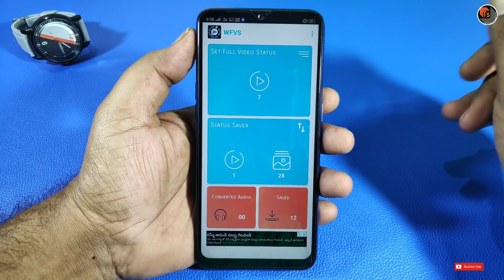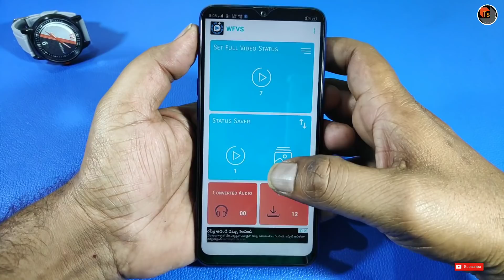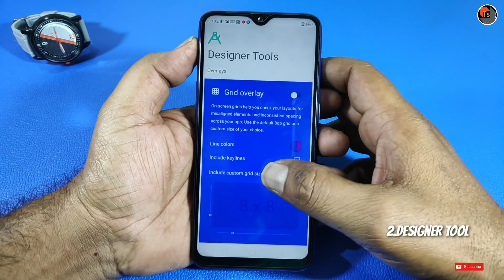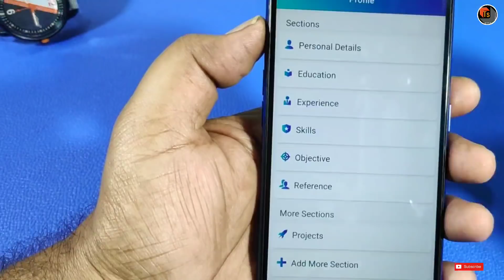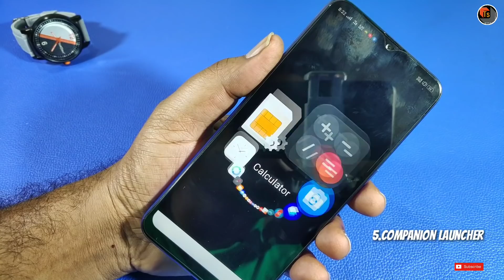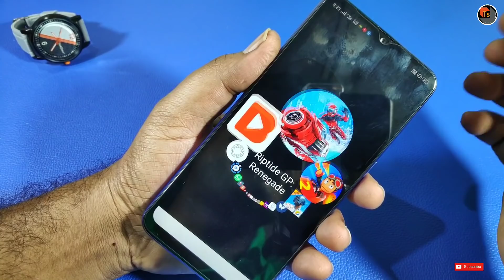Top 5 Best Android Apps 2019 | Latest WhatsApp And Photo Editing Android Applications | Tech Siva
Top 5 Best Android Apps 2019. Today, I present you Latest WhatsApp And Photo Editing Android Applications details.